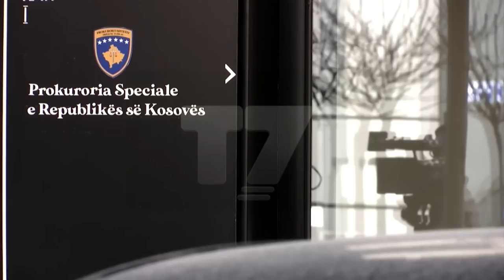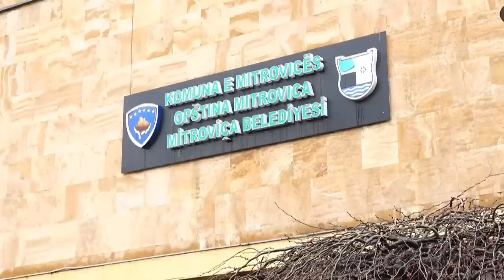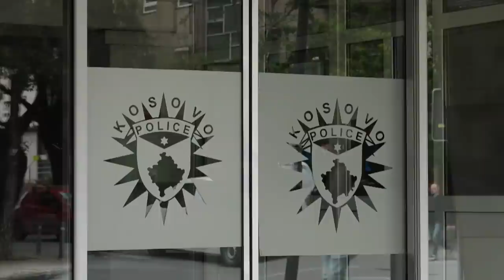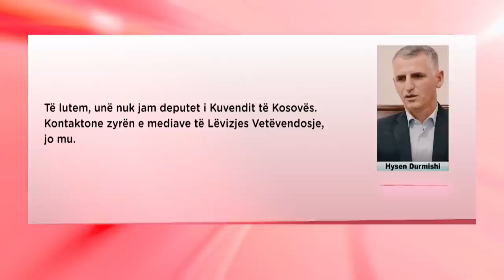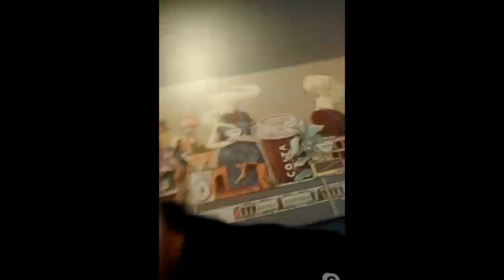Emin Lati, Fatmir Hasani | FRONTAL | T7